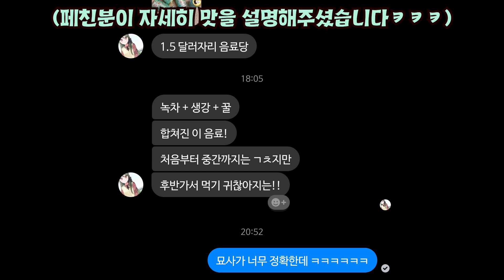*한국에서는 10배 비싸다!* 미국에서 추천하는 음료수 한박스 FLEX해버렸지 뭐야...🔥 꼭 한번 먹어보세요ㅋㅋㅋ｜DailyBean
안녕하세요! 크리에이터 빈 입니다😃

[공지] 다음주에 미국 유학생활 Q&A 영상 업로드 됩니다!

오늘은 시간이 좀 남아서 찍었던 영상입니다ㅋㅋㅋ

미국에서 생활하면서 먹어본 음료수 중에서 가장
추천드리는 음료수 1박스 사서 먹어보는 시간을 가져봤습니다🤭

그럼 구독하고 다음영상에서 봅시다💚